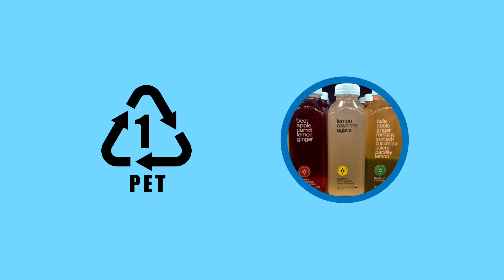Plastic Pollution: What can we do about it?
Plastic pollution is a problem we need to face.

Most of the graphics come from freepik.com